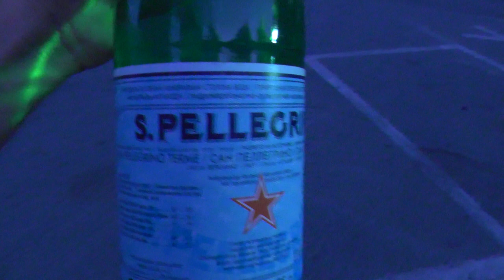КИПР: Итальянская минералка S.Pellegrino... остров Кипр... Larnaca Cyprus